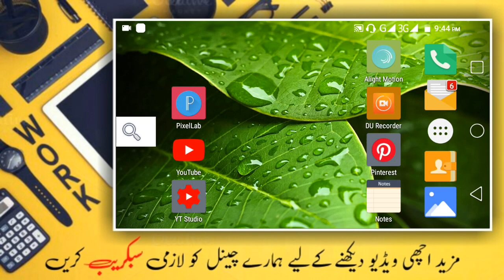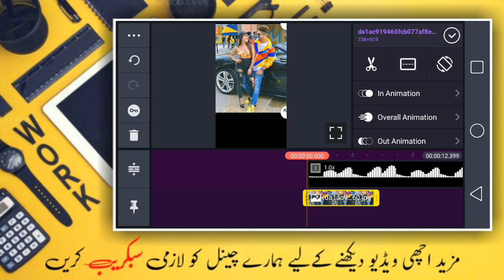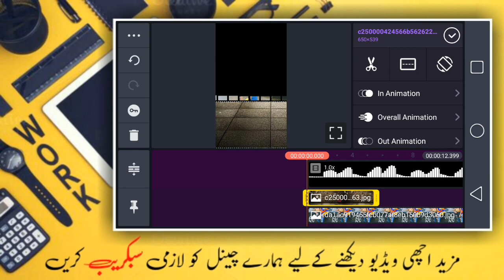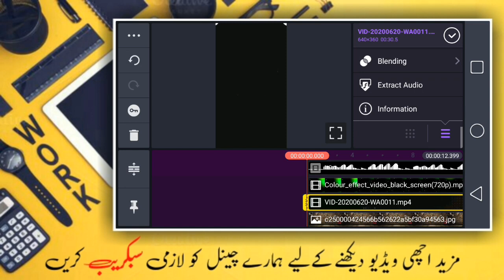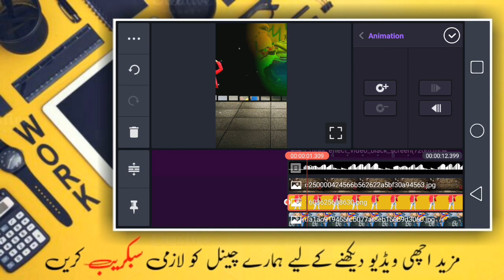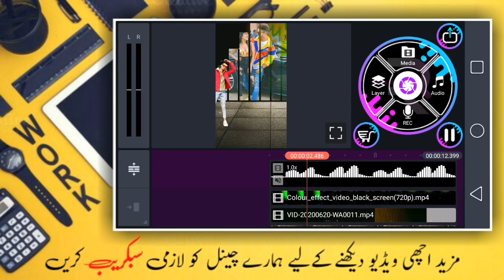Trending Status Video Editing | Kinemaster Status Editing | WhatsApp States Editing | Usama Rajput.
Cover topics

Pakistan Tiktok Trend.
Transition And Lyrics Video Tutorial.
New Viral WhatsApp States.
States Editing in Kinemaster.
How To Make Glitch Effect WhatsApp States,
trending video States.
How to make Attitude Boy WhatsApp States in Kinemaster 2020.
lighting effect States video Editing.
Trending WhatsApp States.
love Video States.
Girl and boy WhatsApp States.
New Flash light video editing.
Kinemaster video editing.
Alight Motion Video States.
How to make Lighting Border Video States.
Stylish Video States.
Tiktok pr name art video kasay banaya.
attitude boy name art video.
Kinemaster name art video.
viral name art video Tutorial.
attitude name art video.
tiktok name art video.
alight motion name art video.
Alight Motion Video Editing.
Tiktok trending poetry editing.
Move poetry honay wali video kasay banaya.

Colour Effect black Screen.